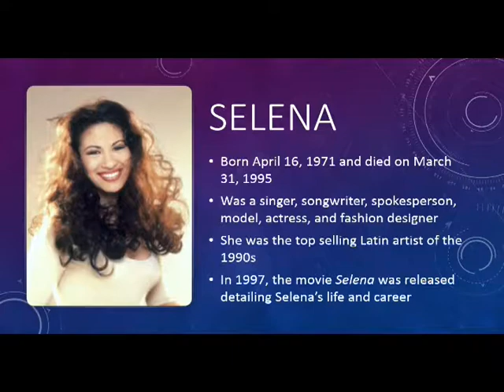October 3, 2019